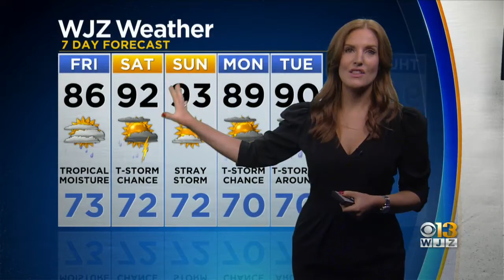Friday Morning Weather With Meteorologist Meg Mcnamara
A chance for showers in areas east of the bay because of Fay. Some showers possible near Baltimore. High's in the mid 80's.